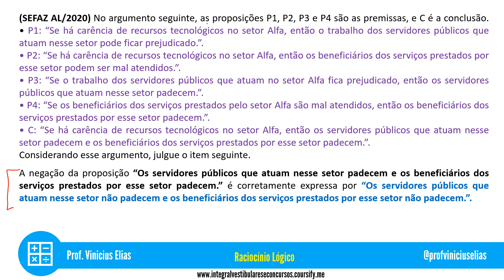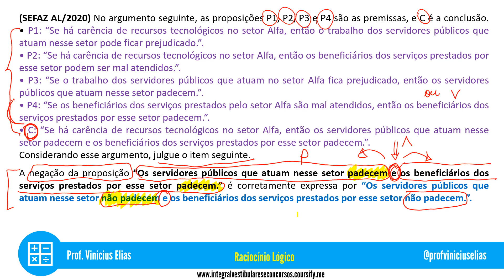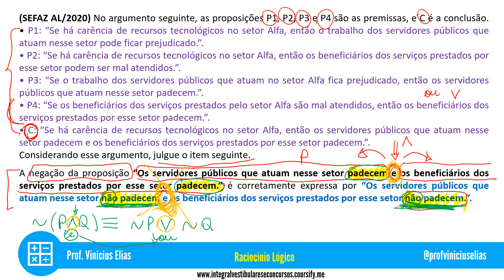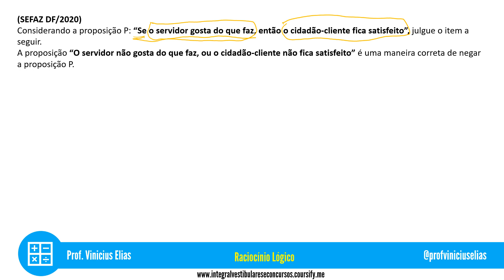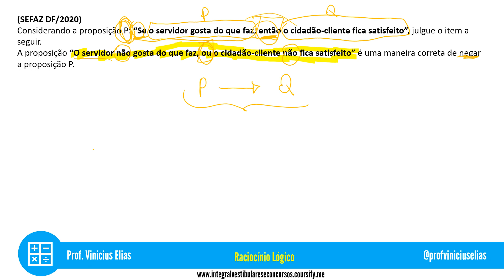RACIOCÍNIO LÓGICO | NEGAÇÃO DE PROPOSIÇÕES | Concurso DEPEN 2020